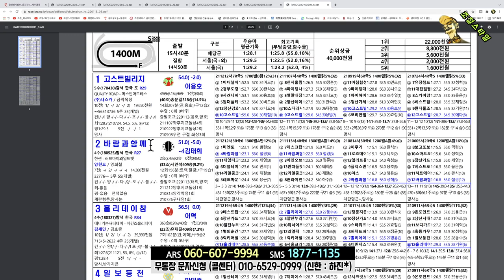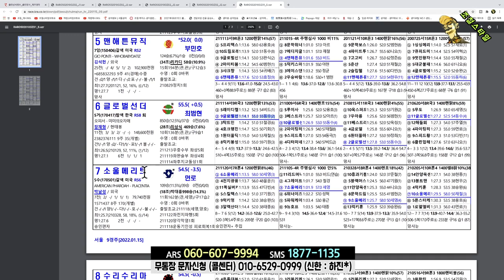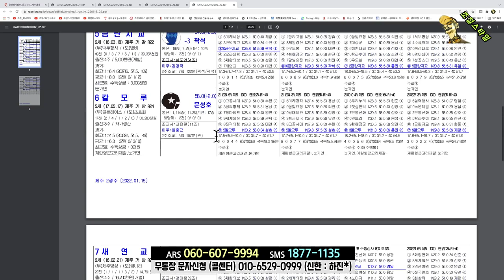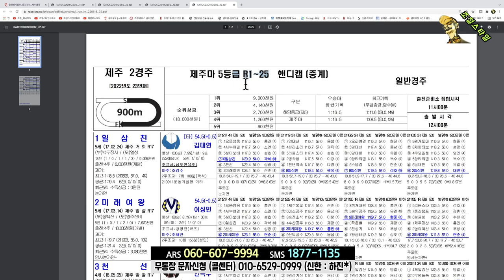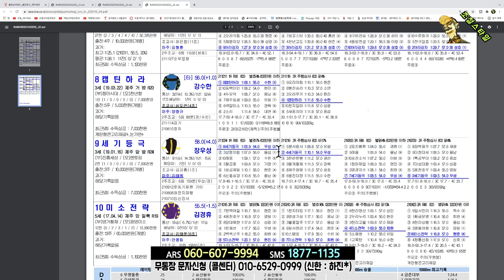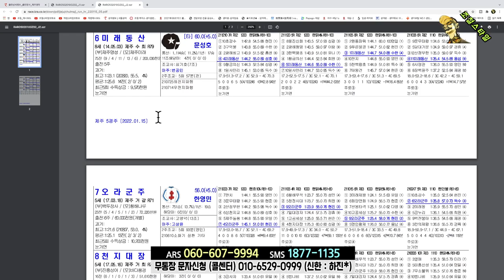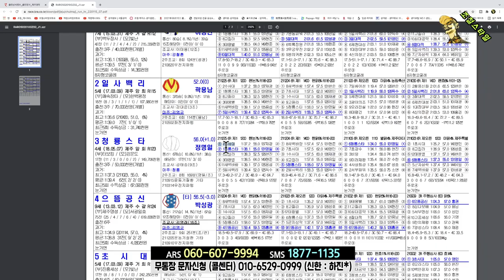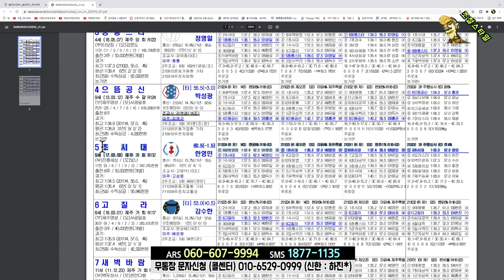[경마] 조철스타일 경마/ [1/15/토요] 실전베팅 / 징검다리 UCC